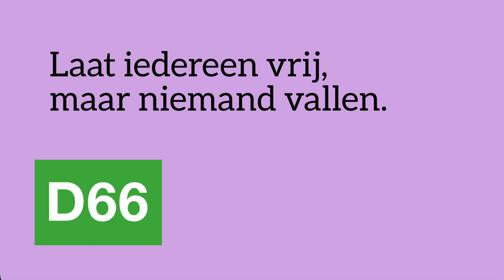D66 — Rob Jetten: Herdenk de slavernij. Vandaag op Keti Koti. En in de toekomst!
Rob Jetten:
"Vandaag, op Keti Koti, herdenken we een van de zwartste bladzijden in onze geschiedenis. Op 1 juli 1863 schafte Nederland als een van de laatste landen eindelijk de slavernij af.
Afgelopen zomer was ik op het eiland Sint Eustatius. Daar, op Fort Oranje, hoorde ik een verhaal dat me raakte. Een verhaal dat ik graag met jullie deel. Een gruwelijk moment in Sint Eustatius, maar voor Den Haag de reden om het debat over de afschaffing van de slavernij te versnellen. In 1863 (eigenlijk moet ik zeggen: pás in 1863) werd slavernij afgeschaft. Pas 10 jaar later, in 1873 kwam er definitief een einde aan.
Het gesprek over slavernij en hoe dat doorwerkt in hedendaags racisme en discriminatie moeten we blijven voeren. D66 en GroenLinks stellen daarom voor dat 2023, 150 jaar na het definitieve einde van de slavernij, een speciaal herdenkingsjaar wordt.
Met tentoonstellingen, debatten en gesprekken op school. Dat gesprek is misschien niet altijd even makkelijk, maar wel heel hard nodig. Om recht te doen aan het leed van slavernij, maar ook om racisme en discriminatie, waar mensen nog iedere dag mee te maken hebben, uit te bannen."